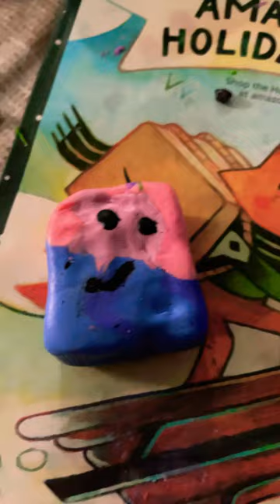BOB had another surgery